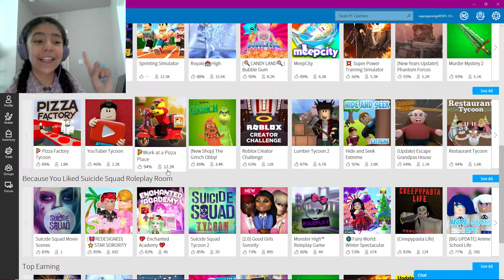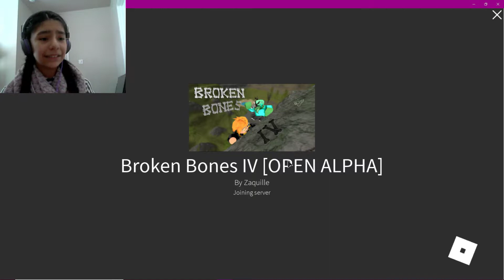Roblox WHAT GAME DID I FIND!!!!!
TODAY I WILL BE PLAYING BROKEN BONES!